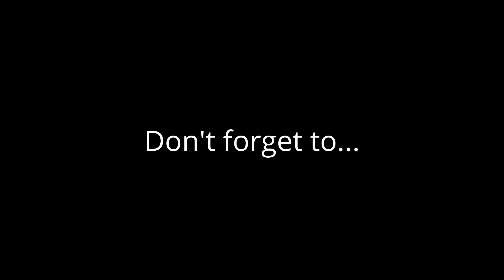Collie Buddz - Top Class - Drum Cover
Big tune by the one, Collie Buddz!